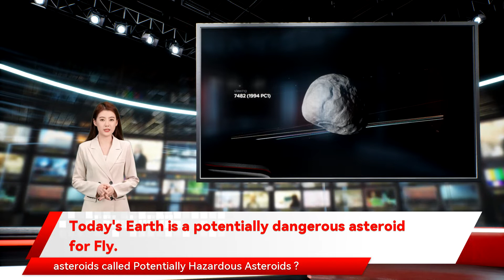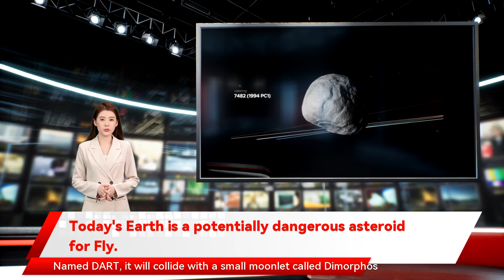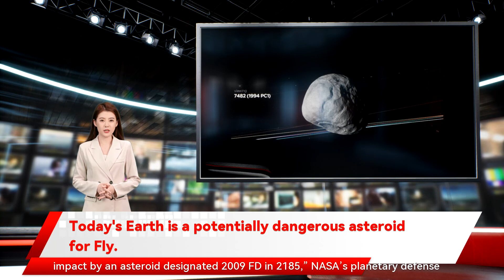Today's Earth is a potentially dangerous asteroid for Fly.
it will collide with a small moonlet called Dimorphos between September 26 and October 1. It hopes that the small nudge can change the course of the moonlet. This month’s near-Earth objects Name of the asteroid Date of close approach January 20 20 January 20 January 21 January 21 January 24 January 27 January 28 January 28 According to NASA three other asteroids will make their closest approach to Earth. Check out the details below. Name of the asteroid Diameter of the asteroid Fly-by distance Next close approach 2021 BA 22.3 3.7 million January 19 Near-Earth objects that come at a distance of below 0.05 astronomical units or 7.5 million km from Earth are termed as potentially hazardous asteroids. There are over 1 no known asteroid poses a risk of impact with Earth over the next 100 years. The highest risk of impact for a known asteroid is a 1 in 714 chance of impact by an asteroid designated 2009 FD in 2185 //t.co/ocjetQM9X4 Just another day for NASA’s PlanetaryDefense Coordination Office. — NASA Asteroid Watch January 12 https NASA’s planetary defense website adds.